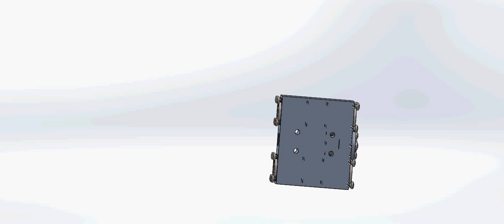X滑塊組合